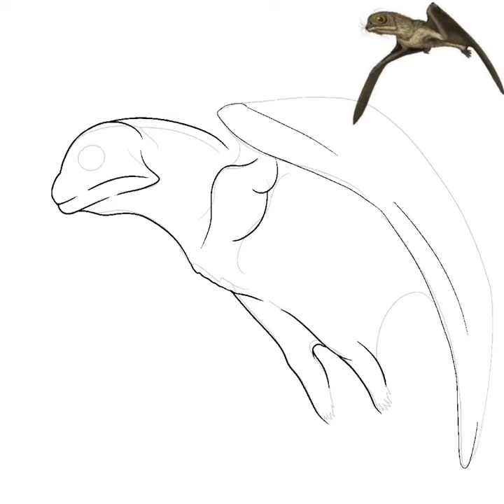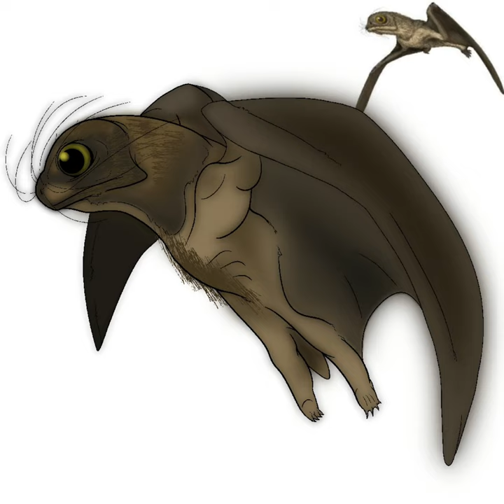Anurognathus Speedraw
Anurognathus is a species of a small pterasaurid that existed in the late Jurassic Period, it lived in dense forests, and in small groups among the many trees of its home.
Software used: Procreate
Device used:
Apple iPad 5th Generation
Apple Pencil III